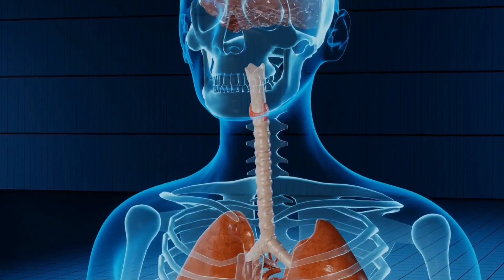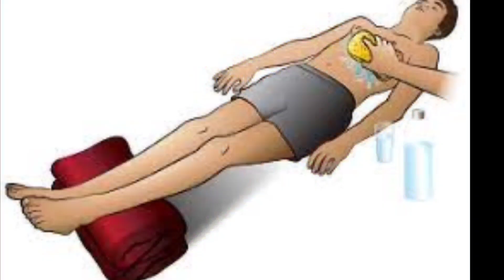लू (Heat Stroke) से कैसे बचे, लक्षण, घरेलु उपचार | Lu Lagne Par Gharelu Upchar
लू कैसे लगती है,  लक्षण, घरेलु उपचार | Lu Lagne Par Gharelu Upchar | Heat Stroke  Sun Stroke kya hota hai
Loo kaise lagti hai
Lu Se kaise bache